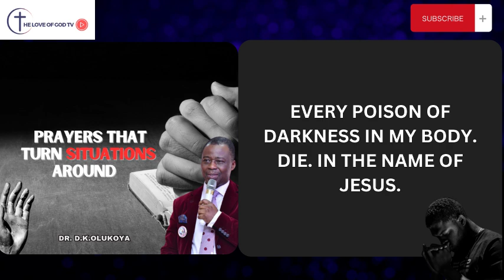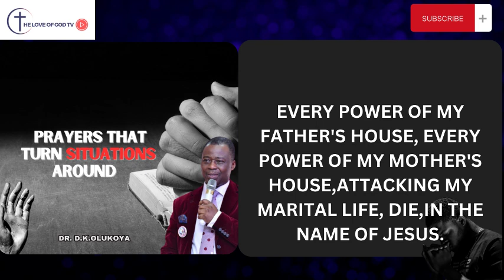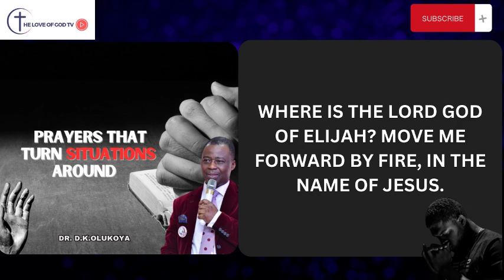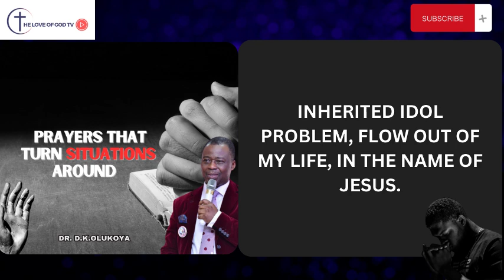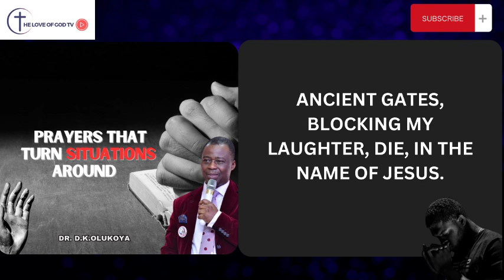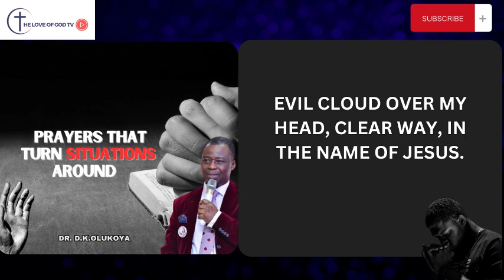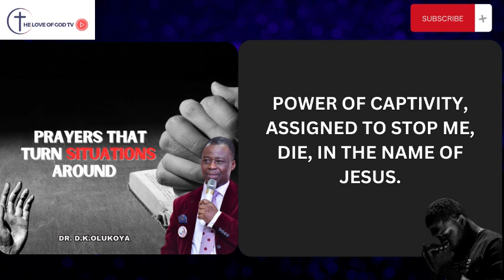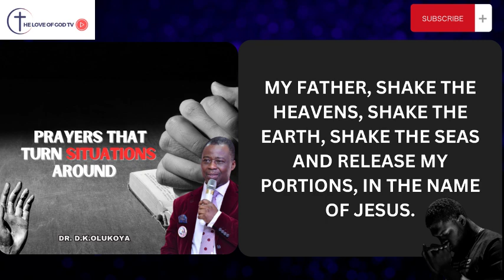PRAYERS THAT TURN SITUATION AROUND 30 | DR DK OLUKOYA MIDNIGHT PRAYERS | 31-10-2024 | MFM.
Watch and pray along tonight as DR DK OLUKOYA leads on a powerful midnight prayer...POWER THAT TURN SITUATION AROUND. I am sure you Life will not remain the same.